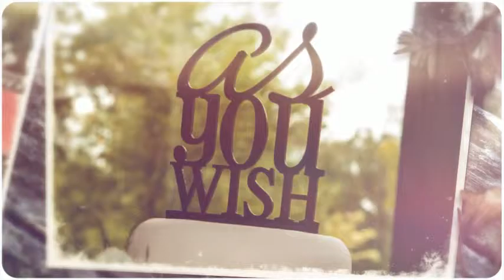Weddings Westport Woods Hotel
Rachael and David's wedding in the Westport Woods Hotel Mayo